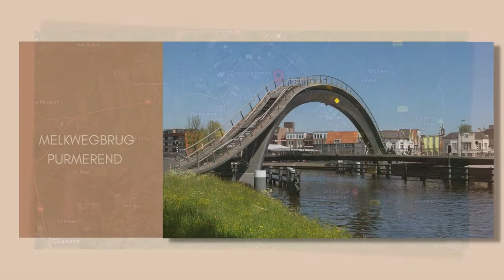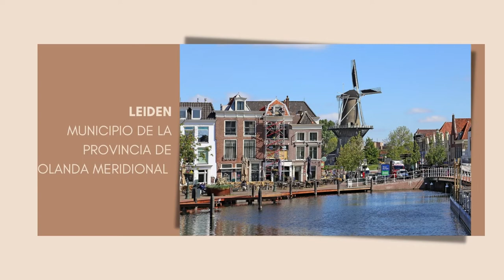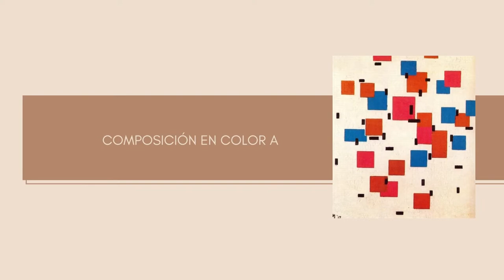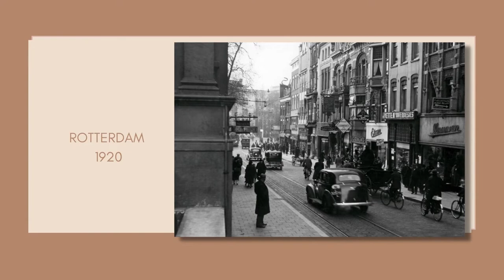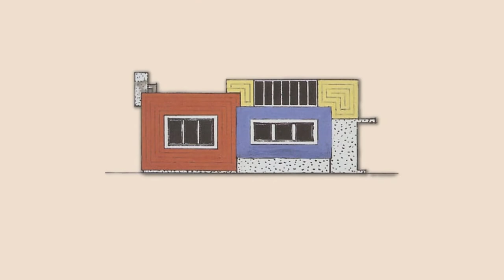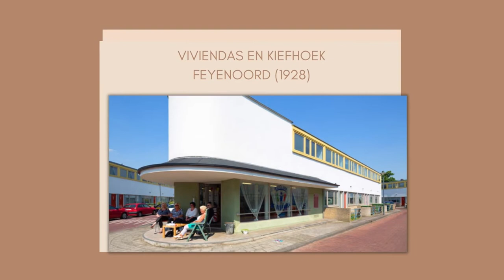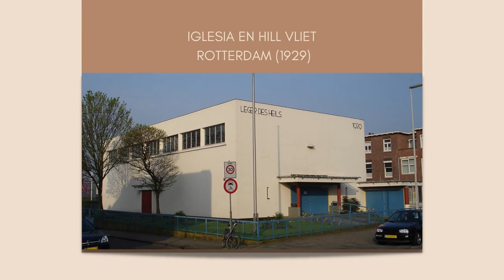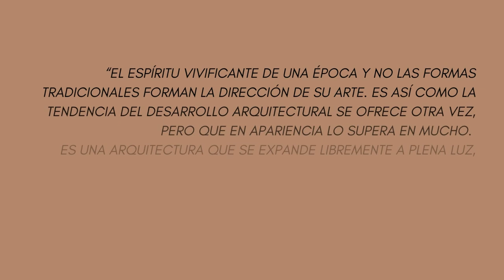JACOBUS JOHANNES PIETER OUD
Este pequeño video nos relata la vida del aquitecto y modelista Jacobus Johannes Pieter Oud, un neerlandés relevante en el estilo modernista